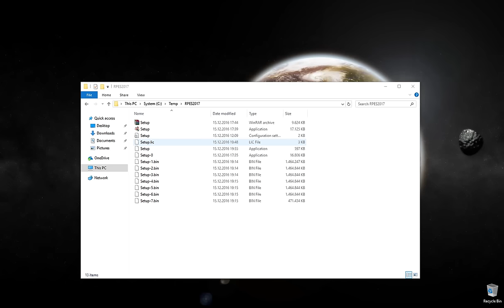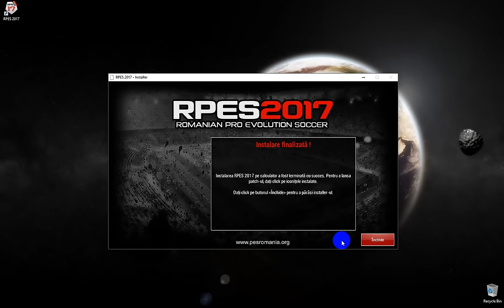[GHID] Cum instalez RPES 2017 ?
Iată cum instalezi corect patch-ul RPES 2017. Urmărește cu atenție toți pașii de instalare.
▼Informații utile găsiți în descriere▼